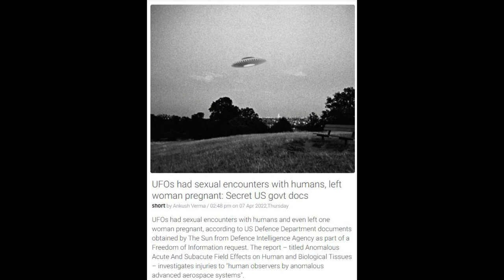3211 -UFOs had sexual encounters with humans, left woman pregnant: Secret US govt docs- 11h April